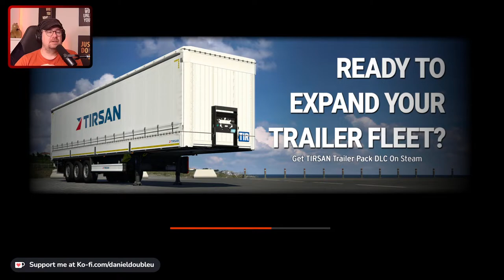🚨 LIVE ETS2 | Promods - Mission 100% | ETS2 1.49 | Stream 03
Wichtige Links und FAQ:
👉 Wo hast Du das Navi her oder was ist das für ein Volvo Truck Mod

Ausstattung von DanielDoubleU:
Stetson Datto Armycap (Die Kappe)
Logitech G29 Lenkrad
Logitech MX900 Premium (Keyboard + Maus Set
Logitech G PRO X Headset
Razer Kiyo Pro Streaming Kamera
Shure MV7 USB Mikrofon
Elgato Stream Deck MK.2
Vaydeer Makro Tastatur, 9 Tasten
LG 27 Zoll 4k (Hauptmonitor)
LG 27 Zoll Full HD (Nebenmonitor 2 Stück)
AMD Ryzen 5 3600X
ASUS TUF Gaming GeForce RTX 3060 Ti 8GB
Kingston FURY Beast 32GB
Kingston 1TB SSD
WD Elements Portable 4TB extern
Mikrofon Boom Arm 47cm
Titanwolf XXL Gaming Mauspad 900x400mm
Rollei Lumis Key-Light (2 Stück)

Mit einem Kauf über diese Links unterstützt Du den Kanal, ohne das dir dabei zusätzliche Kosten entstehen.